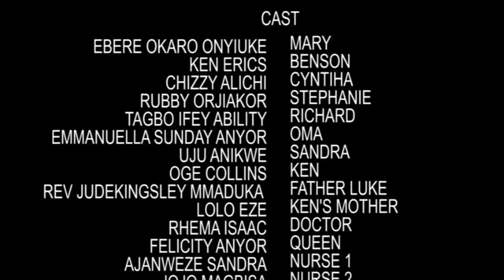Prix Du Sauvetage | Film africain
Un couple de la classe ouvrière essayant de trouver un équilibre entre leur carrière et la restauration de leur enfant unique. La pression du travail les pousse souvent à négliger leur devoir envers leur fille, et cette erreur involontaire crée à son tour un traumatisme émotionnel pour la petite fille. Pour résoudre ce problème, ils ont décidé d’utiliser les services de soignant à domicile.

Personnages: Ebere Okaro, Ken Erics, Chizzy Alichi